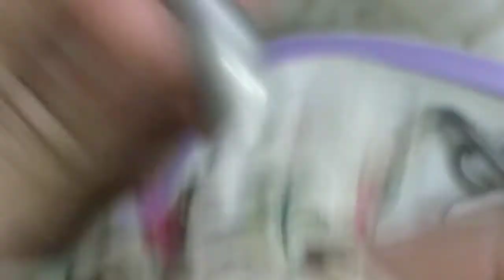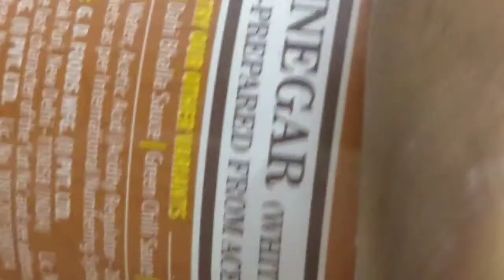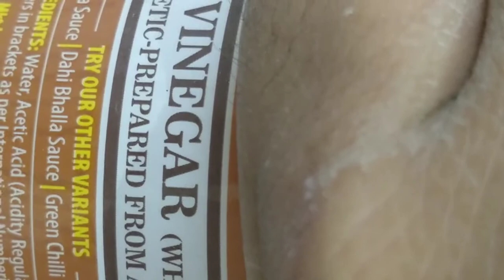How to clean & shine handles & taps | ₹5 में पुराने हैंडल्स और टोंटियां चमकाएं | shine brass Chrome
You can clean and shine your old handles and dirty taps by using this method. you can also clean brass, steel and other Chrome polished items. Cleaning solution can be prepared by using white synthetic vinegar and baking powder usually found in every kitchen.